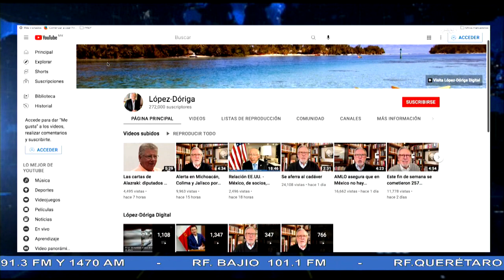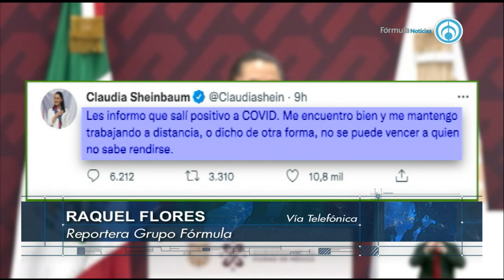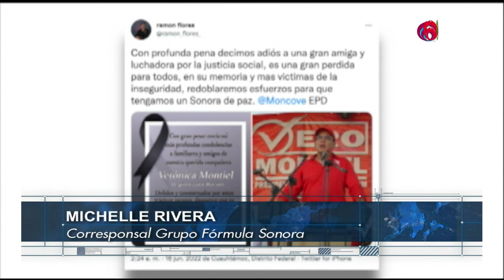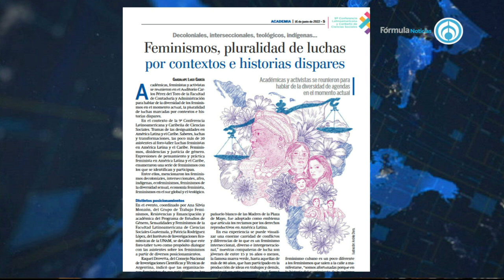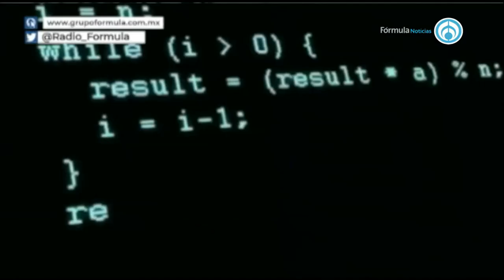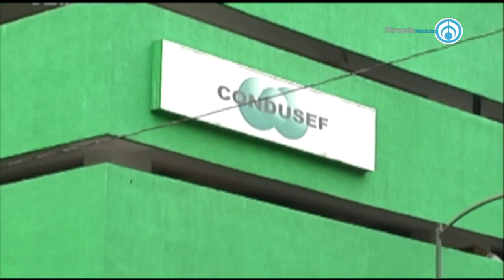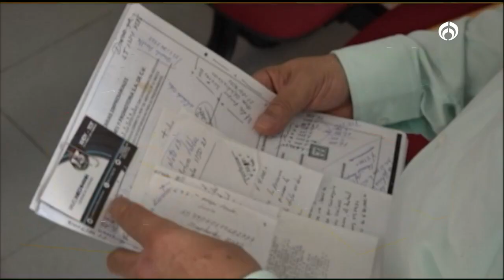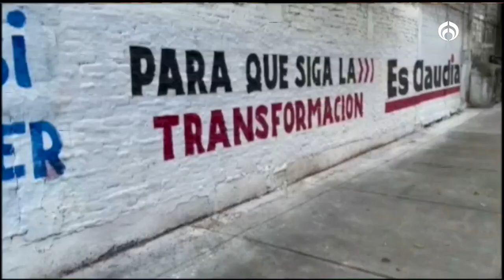Incrementa en 38% las hospitalizaciones por COVID-19 | PROGRAMA COMPLETO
Condusef alerta de fraudes financieros; el presidente López Obrador pidió a fiscales en EE.UU. hacer pública grabación de García Luna; mostró una fotografía del expresidente Felipe Calderón; y lanzó una ofensiva más contra el INE.

Grupo Fórmula